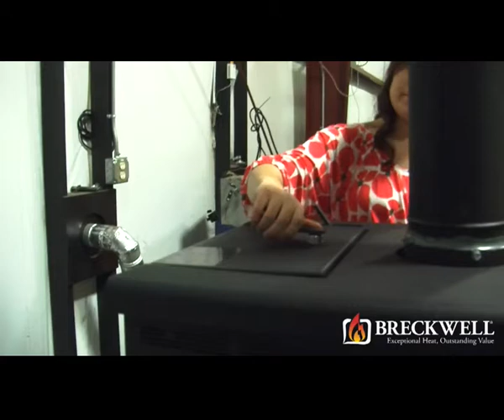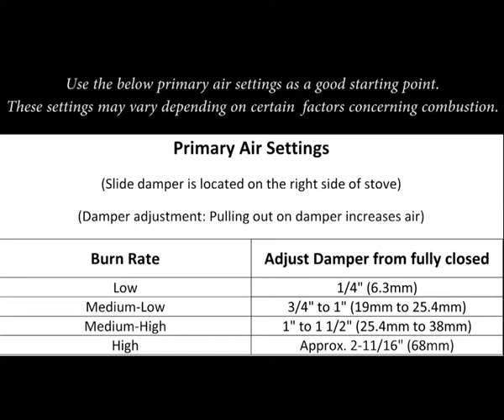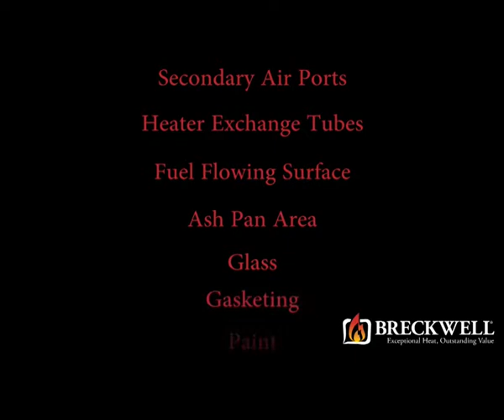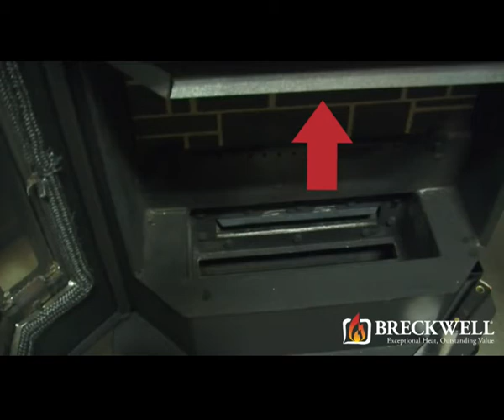Monticello Pellet Stove (SPG9000) by Breckwell - Poêle au granule Monticello (SPG900) de Breckwell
With an 80 lb. hopper capacity and 6 inch cast iron flue collar, this stove is easy to install and is ideal for rooms or areas where electricity is not available or reliable,

For details on where you can get this pellet stove or one like it, visit its product page:

Avec une capacité de trémie de 80 lbs et un collier de 6 pouces de combustion en fonte, ce poêle est facile à installer et est idéal pour les salles et des zones où l'électricité ne sont pas disponibles ou non fiables,

Pour plus d’information sur cette unité, s’il vous-plait visitez notre page des produits: